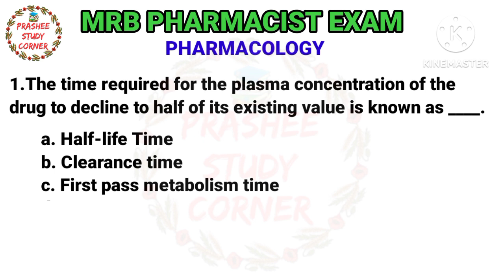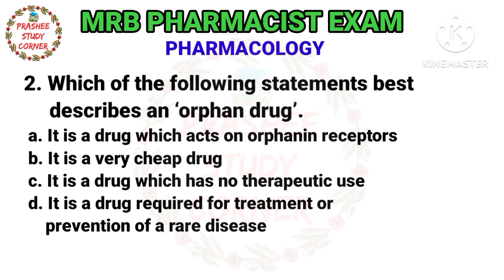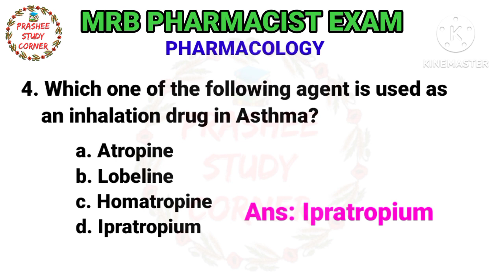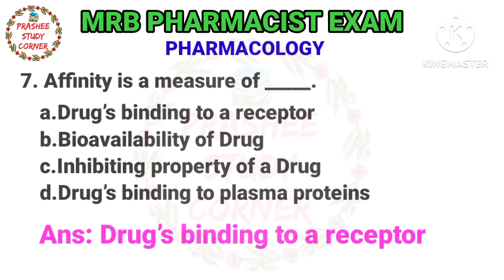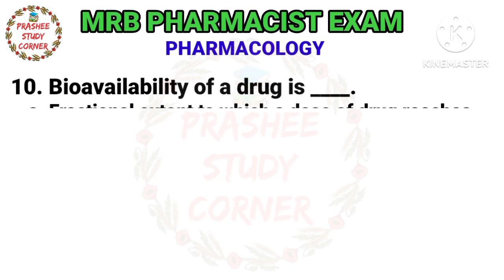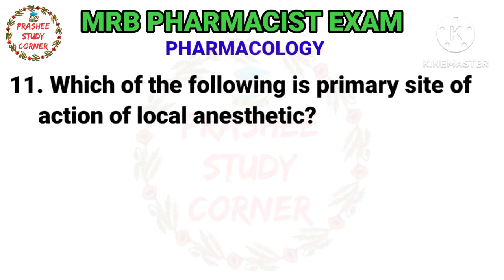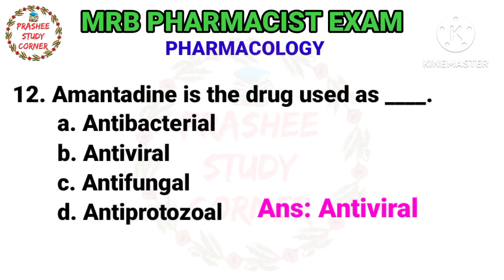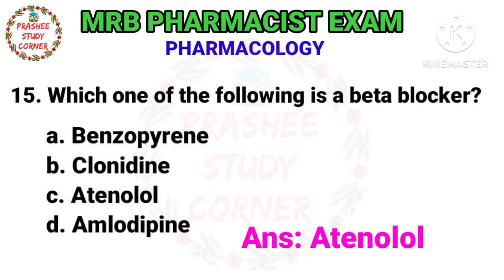MRB PHARMACIST EXAM General phamacology Drugs inspector rrb Pharmacist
General PHARMACOLOGY PART 3 MRB PHARMACIST EXAM expected MCQs in tamil @Prashee Study Corner